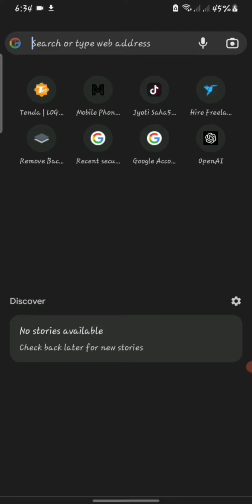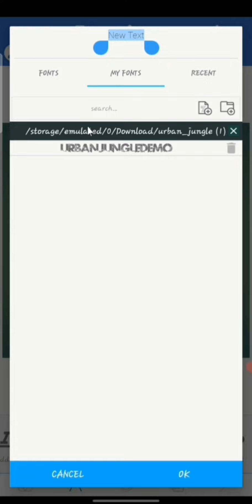pixalabe er somoshar somadhan